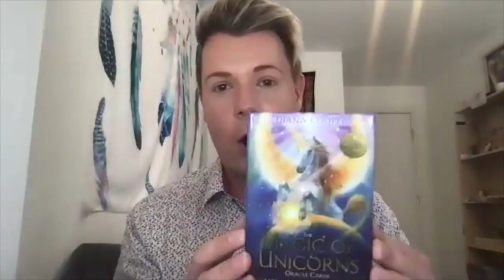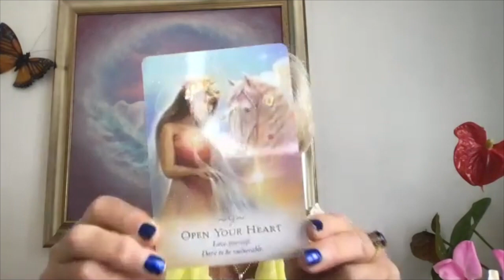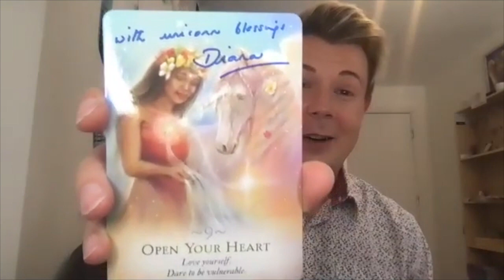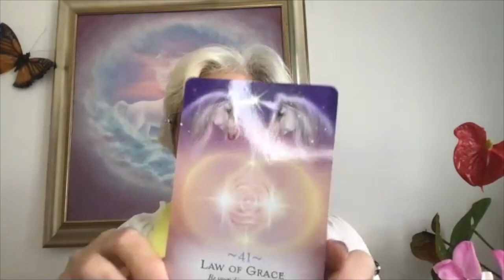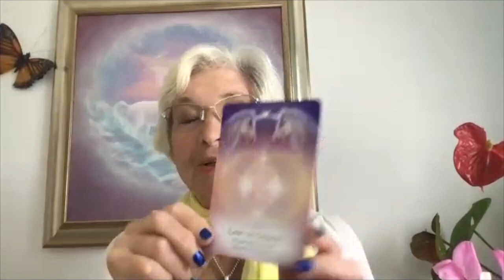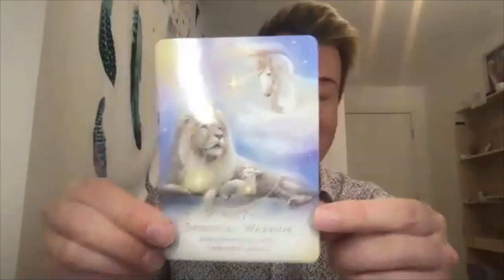Diana Cooper - The Magic Of Unicorns Deck Interview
🦄 The Magic Of Unicorns Oracle Deck 🦄  is unlike any other deck I have come across and to be so close to the unicorn energy has been life changing!!!

Discover how to connect with your unicorn guides, advance on your ascension path and attract more love, light, healing and happiness with these magical cards.

Unicorns are beings of the angelic realms who are returning to Earth to aid us on our path to ascension. They bring messages of hope and remind us to stay positive as we prepare for a golden future. This stunning oracle deck will help you to meet your personal unicorn guide, embark on a spiritual path and work with the great energies of the universe on your ascension journey.

Working with the 44 beautifully illustrated cards will inspire and awaken your mind to your spiritual quest. You'll discover how to develop your psychic abilities, open your heart, be ready to receive abundance and blessings, stand in your power, receive soul healing, strengthen your trust, manifest your dreams, light the way for others and reach your divine potential.

Let the unicorns lead you step by step on your journey towards enlightenment. 🦄

To pick up the cards 🦄

for treatments or Crystal items! 👼🏻 xx